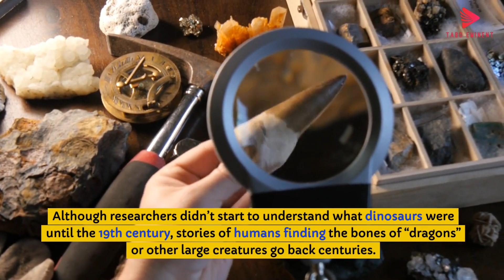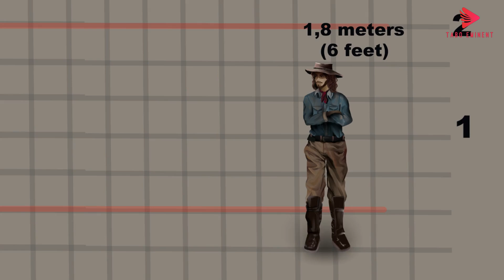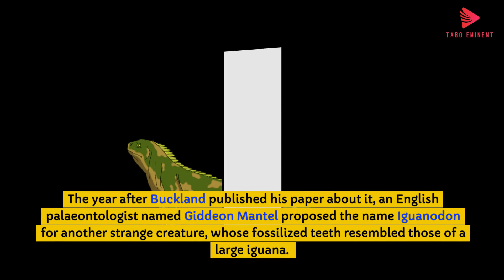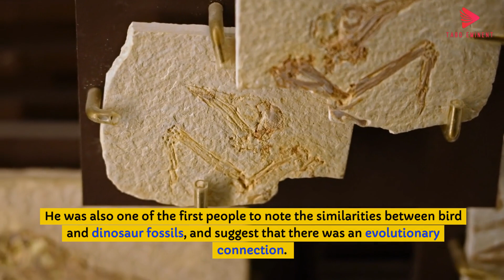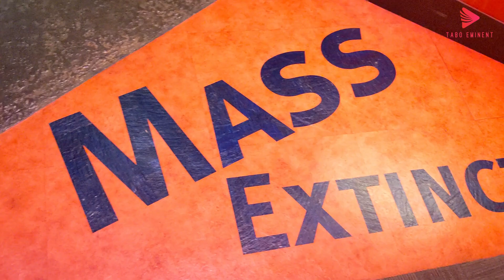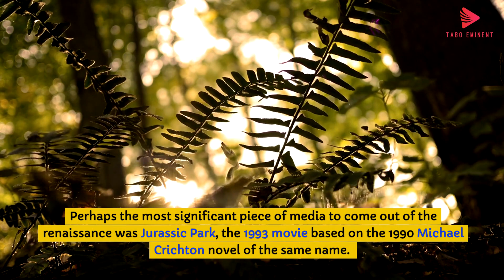When Did Humans First Discover Dinosaurs?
Humans first discovered dinosaur fossils thousands of years ago, but they didn’t initially understand what they were. Ancient cultures often interpreted these massive bones in mythological or religious contexts.